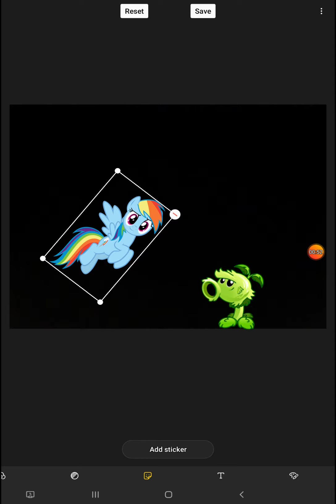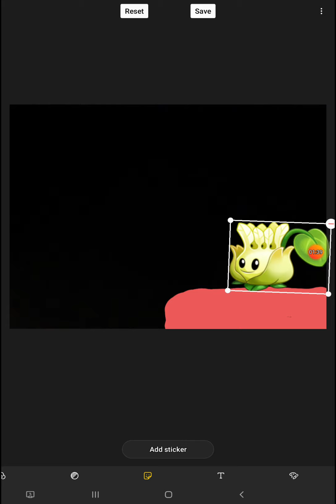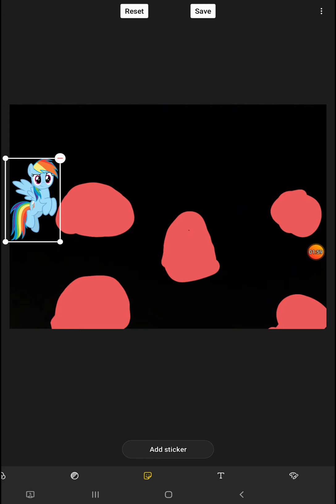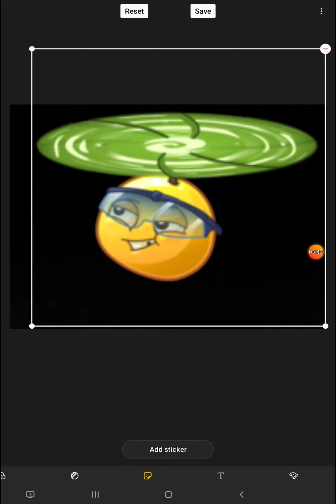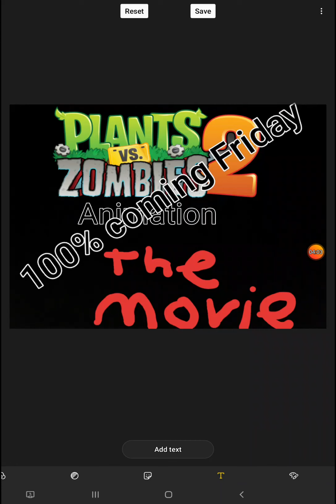Pvz 2 Animation Better Together April Fools Day